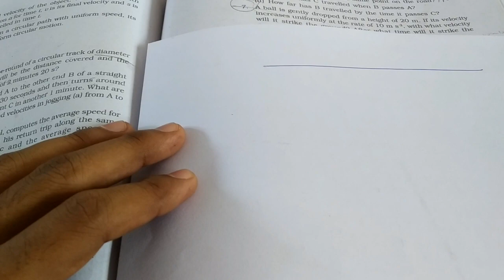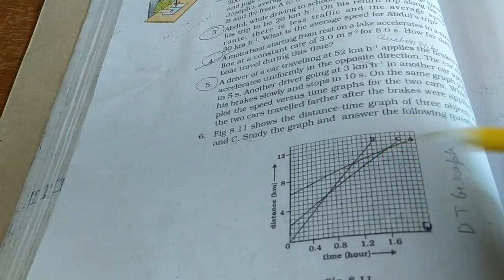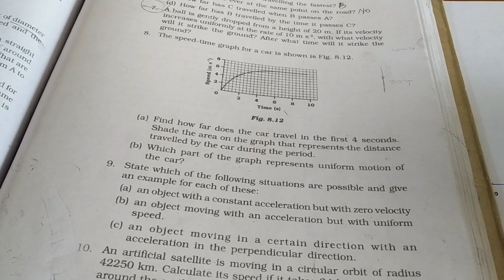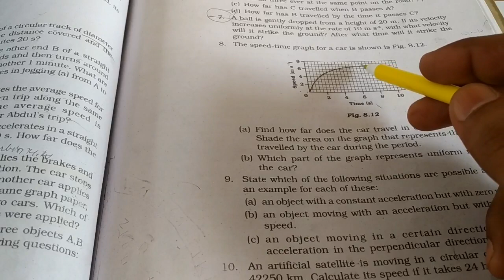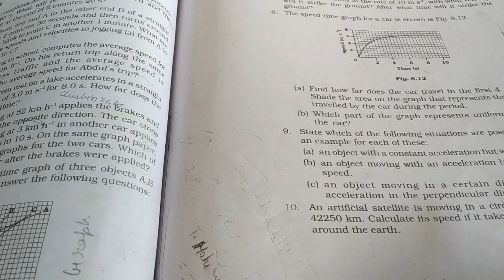9th Science | Ch 8 | Exercise